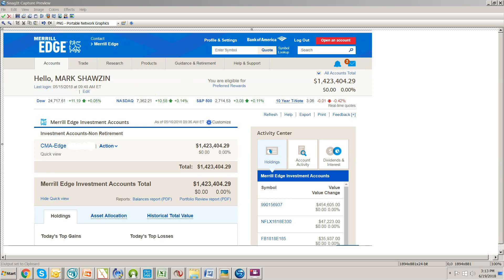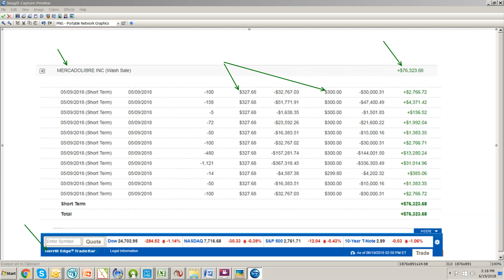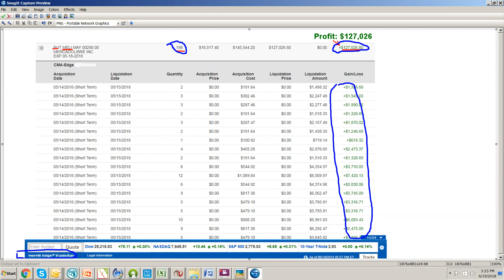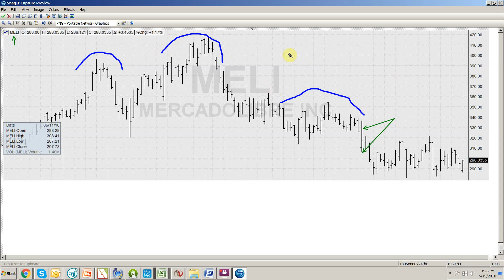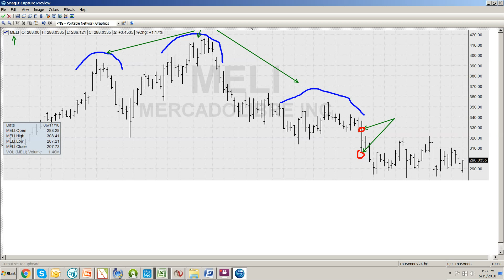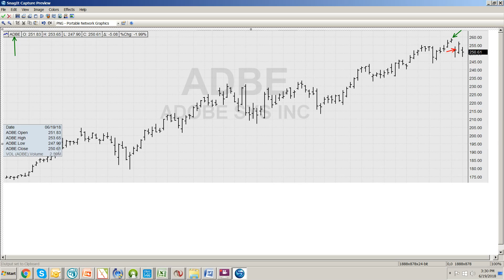How I Made $203,000 Shorting This Stock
If you’d like to download my 21 Power Strategies for free, just click on this